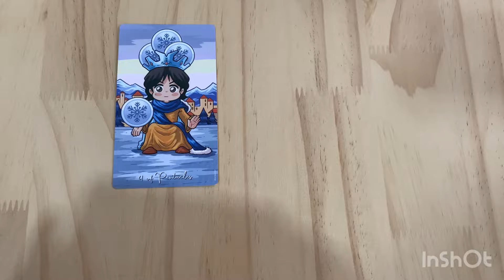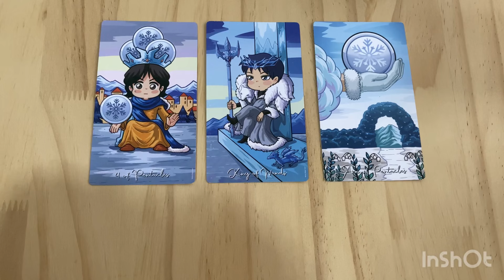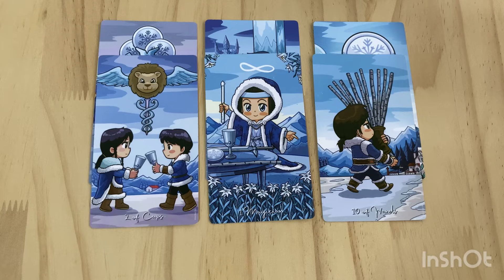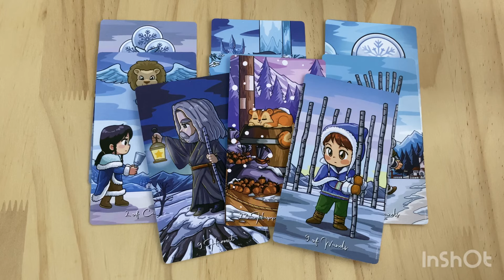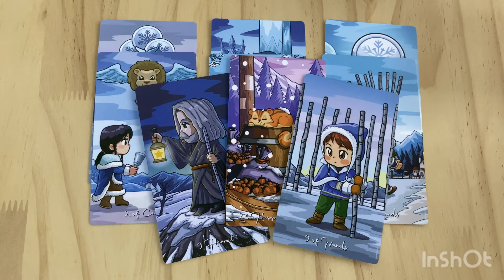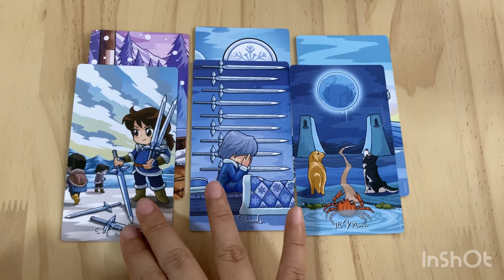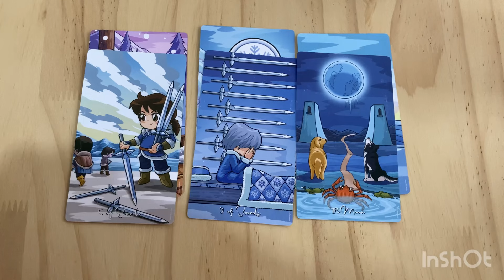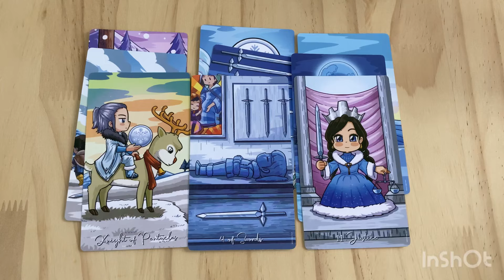Random | (Timeless) เค้าคิดว่าคุณรู้สึกยังไงกับเค้าตอนนี้ ￼